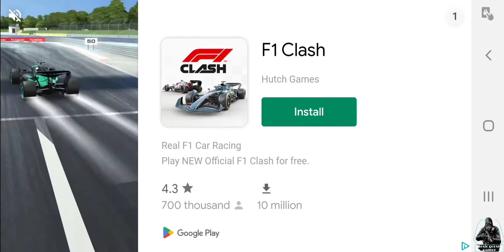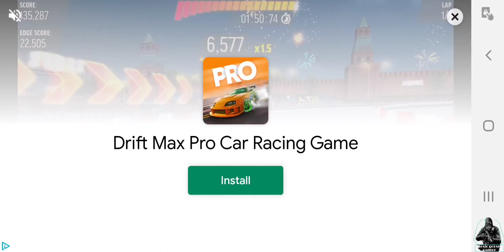stock cars | shake and Bake | Ep.3